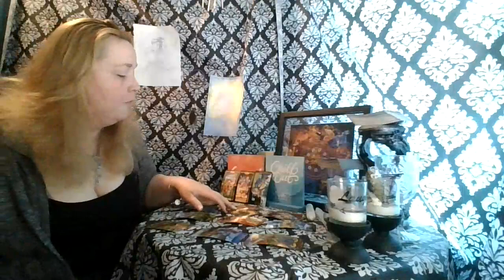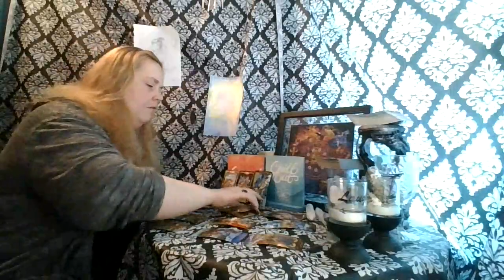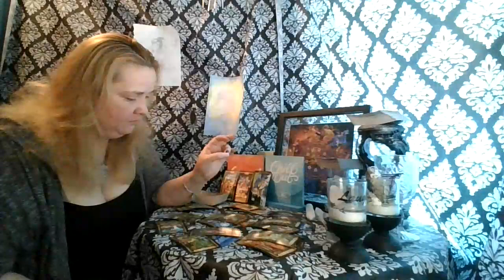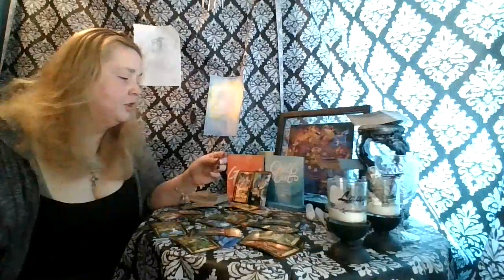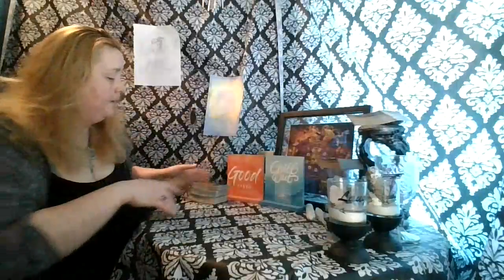Capricorn 1st 1/2 of April: is money your third party?